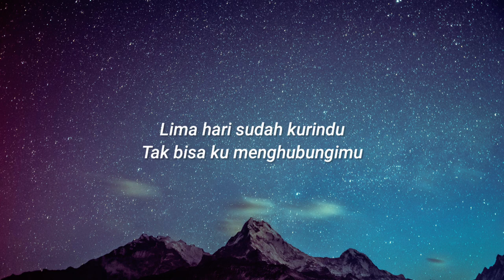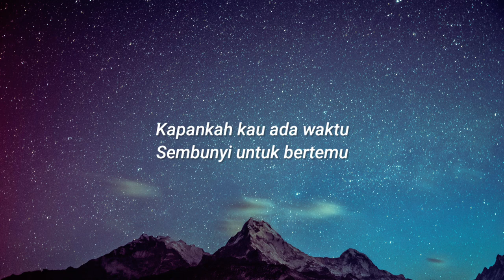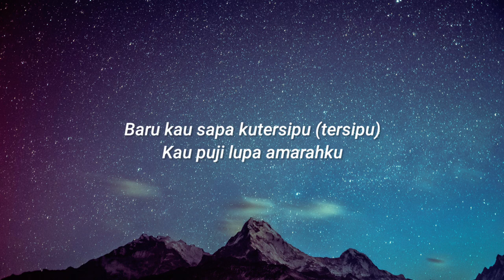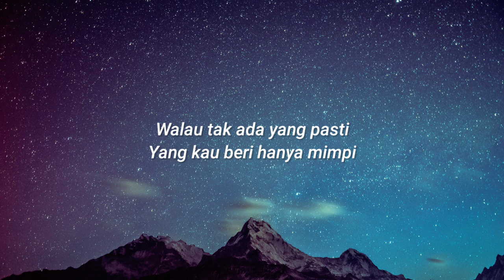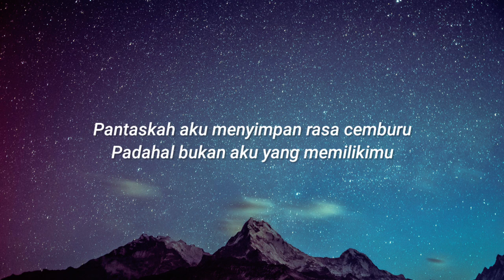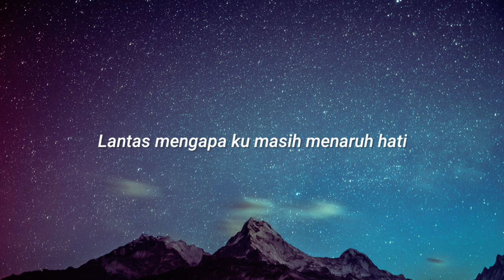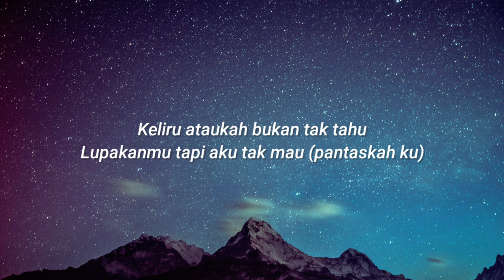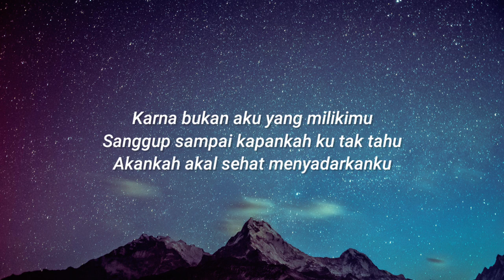Lantas - Juicy Luicy (Cover by Chris Andrian Yang + Lyrics)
Support :
Lima hari sudah kurindu
Tak bisa ku menghubungimu
Kau sedang dengan dirinya
Sedang kita rahasia
Kapankah kau ada waktu
Sembunyi untuk bertemu

Baru kau sapa kutersipu
Kau puji lupa amarahku
Karena kau paling tahu
Cara lemahkan hatiku
Walau tak ada yang pasti
Yang kau beri hanya mimpi

Lantas mengapa ku masih menaruh hati
Padahal kutahu kau t'lah terikat janji
Keliru ataukah bukan tak tahu
Lupakanmu tapi aku tak mau

Oh wo
Baru kau sapa kutersipu (tersipu)
Karena kau paling tahu (paling tahu)
Cara lemahkan hatiku (hatiku)

Pantaskah aku menyimpan rasa cemburu
Padahal bukan aku yang memilikimu
Sanggup sampai kapankah ku tak tahu
Akankah akal sehat menyadarkanku

Oh wo
Uh

Lupakanmu tapi aku tak mau (pantaskah ku)

Pantaskah aku (ku menyimpan)
Untuk menyimpan (rasa cemburu)
Karna bukan aku yang milikimu